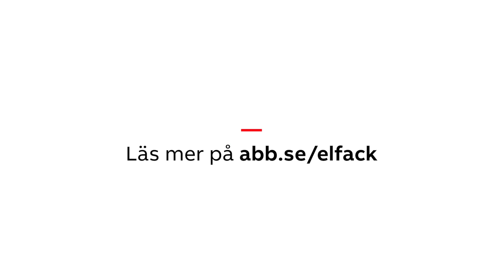Möt ABB på Elfack: Elektrifiering, energihantering och nya industrisegment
Möt oss på Elfack 2023 och ta del av en rad spännande seminarier och högaktuella ämnen.